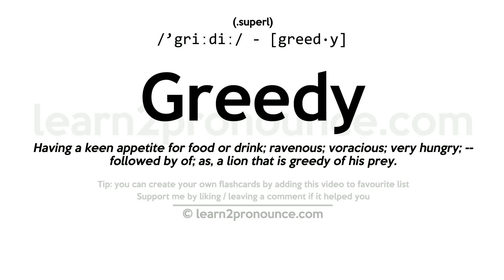Pronunciation of Greedy | Definition of Greedy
Greedy pronunciation | How to pronounce Greedy in English?
/`griːdiː/
Meaning of Greedy | What is Greedy?
(1) (superl.) Having a keen appetite for food or drink; ravenous; voracious; very hungry; `-`- followed by of; as, a lion that is greedy of his prey. (2) (superl.) Having a keen desire for anything; vehemently desirous; eager to obtain; avaricious; as, greedy of gain.
What is Greedy | Greedy meaning and definition?